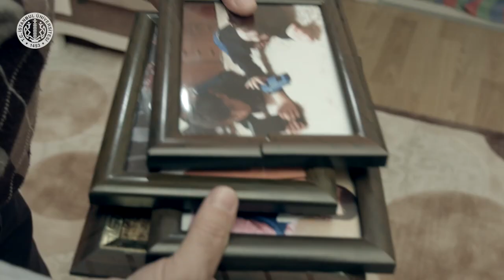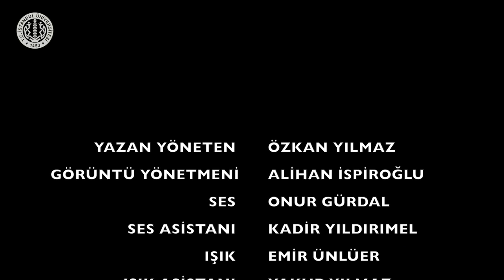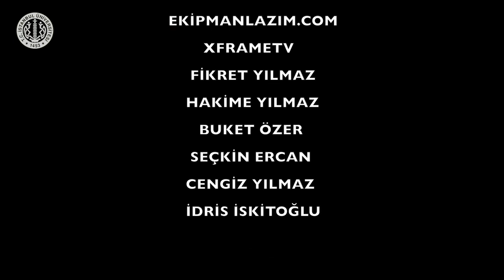TİK TAKTİK (KISA FİLM)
Özkan Yılmaz 'a Ait Mezuniyet Projesi